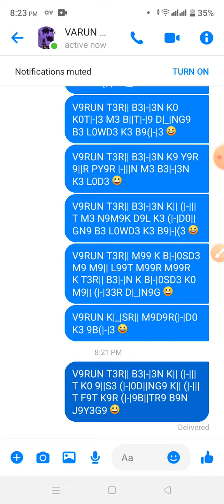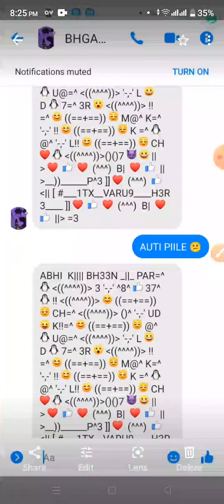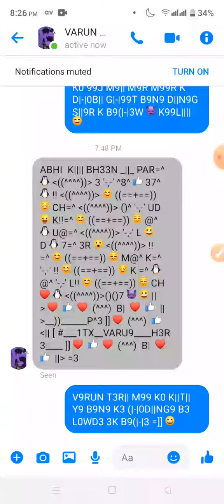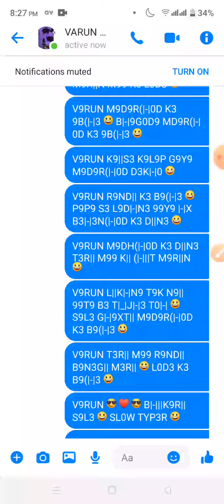BULBUL URF V9RSH9 S3XCH973R K9 BH91 V9RUN D9F9N 🥱